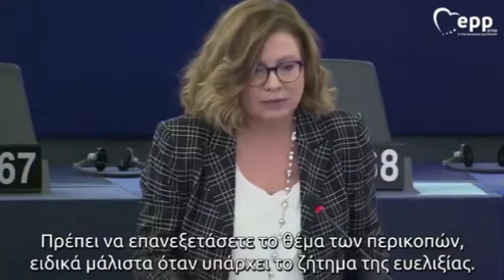ΔΕΛΤΙΟ WEST ΤΕΤΑΡΤΗ 23 ΟΚΤΩΒΡΙΟΥ ΜΕ Δ.ΒΑΚΡΑΤΣΑ " ΣΧΟΛΙΑΖΕΙ Ο Θ.ΠΑΠΑΔΟΠΟΥΛΟΣ "